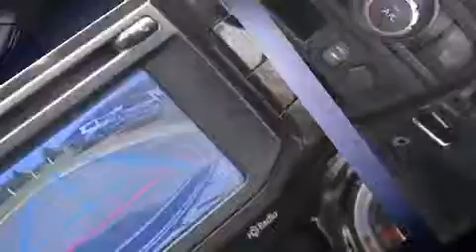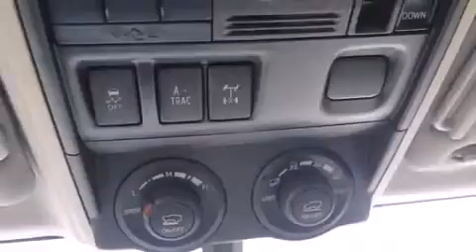2015 Toyota 4Runner Trail Premium in Vienna, VA 22182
Climb inside the 2015 Toyota 4Runner. Smooth gearshifts are achieved thanks to the 4 liter 6 cylinder engine, and for added security, dynamic Stability Control supplements the drivetrain. Four wheel drive allows you to go places you've only imagined. It's equipped with tons of terrific amenities, but it won't break your budget. Like power windows, mirrors, and seats, 1-touch window functionality, a built-in garage door transmitter, heated seats, telescoping steering wheel, remote keyless entry, a trailer hitch, and much more. For drivers who enjoy the natural environment, a power moon roof allows an infusion of fresh air. Premium sound drives 8 speakers, providing you and your passengers a sensational audio experience. Toyota ensures the safety and security of its passengers with equipment such as: dual front impact airbags, head curtain airbags, traction control, anti-whiplash front head restraints, a security system, and 4 wheel disc brakes with ABS. Brake assist technology provides extra pressure when applying the brakes. Our aim is to provide our customers with the best prices and service at all times. Stop by our dealership or give us a call for more information.